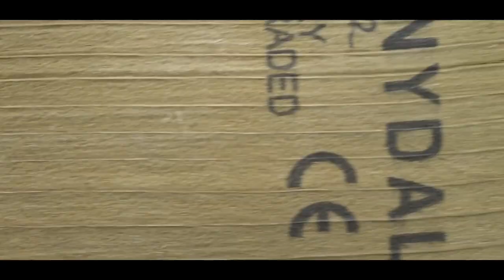Finishing the Structural Frame | Tree House | Series 1